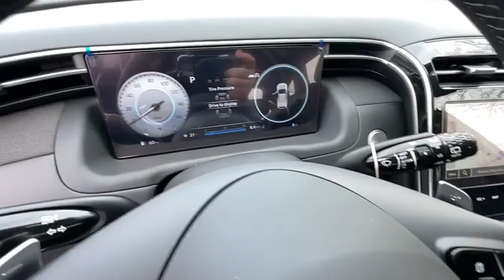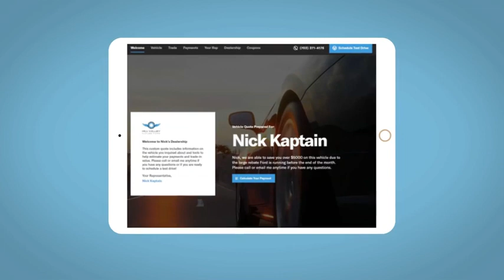2023 Hyundai Tucson Reno, Carson City, Northern Nevada, Sacramento, Roseville, NV PH220229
SHIMMERING SILVER New 2023 Hyundai Tucson Limited AWD available in Reno, Nevada at Lithia Hyundai of Reno. Servicing the Carson City, Northern Nevada, Sacramento, Roseville, NV area

Navigation Sunroof Heated/Cooled Leather Seats Power Liftgate Panoramic Roof All Wheel Drive Alloy Wheels Heated Rear Seat. SHIMMERING SILVER exterior and BLACK interior Limited trim. FUEL EFFICIENT 28 MPG Hwy/23 MPG City! AND MORE! KEY FEATURES INCLUDE: Leather Seats Navigation Sunroof Panoramic Roof All Wheel Drive Power Liftgate Heated Driver Seat Heated Rear Seat Cooled Driver Seat Back-Up Camera Premium Sound System Satellite Radio iPod/MP3 Input Onboard Communications System Aluminum Wheels. Rear Spoiler MP3 Player Privacy Glass Remote Trunk Release Keyless Entry. OPTION PACKAGES: CARPETED FLOOR MATS. Hyundai Limited with SHIMMERING SILVER exterior and BLACK interior features a 4 Cylinder Engine with 187 HP at 6100 RPM*. EXPERTS REPORT: Great Gas Mileage: 28 MPG Hwy. BUY FROM AN AWARD WINNING DEALER: Lithia Hyundai of Reno sells new Hyundais certified pre-owned Hyundais and used cars trucks and SUVs! We have excellent finance options as low as 0% on select models in addition to all avilable Hyundai incentives and rebates! We also specialize in second chance financing! We are located in Northern Nevada at 2620 Kietzke Ln. Our hours are Monday-Saturday 8: 30am - 8pm and Sundays 10am - 6pm. 100% customer satifaction is our priority! Price does not include $449 Dealer doc fee taxes and license fees. Price contains all applicable dealer incentives and non-limited factory rebates. You may qualify for additional rebates; see dealer for details.